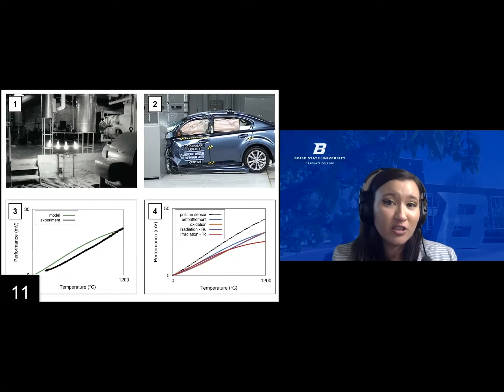Ember Sikorski - 2021 Boise State Three Minute Thesis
Ember Sikorski is the second place winner in the 2021 Boise State Three Minute Thesis (3MT) competition. For more information about the Boise State 3MT competition and this year's award winners,